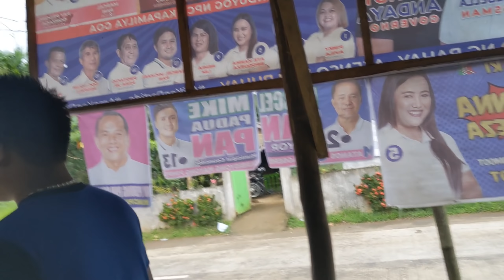Eps21 Gwapong Binata Ikinulong at ikinadena Dahil sa Depression/Ina natuluyan na din😥